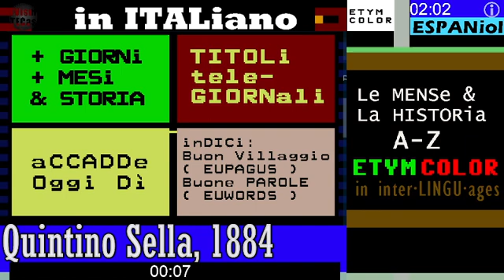§.2/📖📖📖 RAI STORIA accadde oggi 14 MARZo: Quintino Sella, 1884 - commento 2022